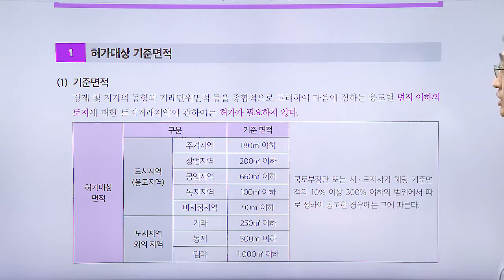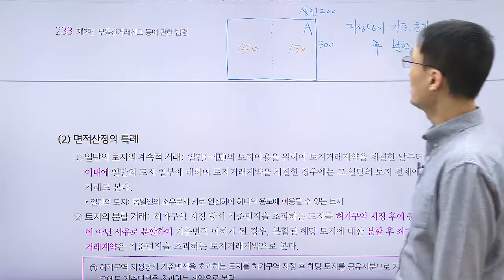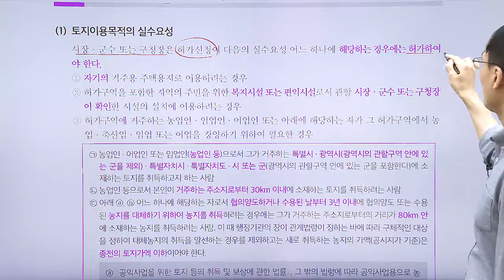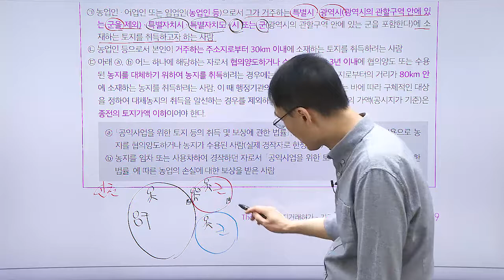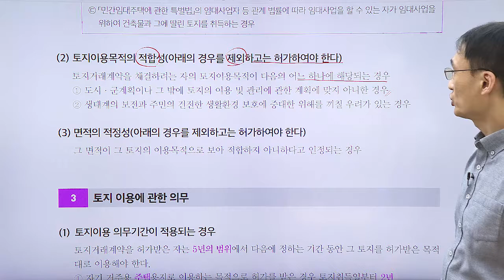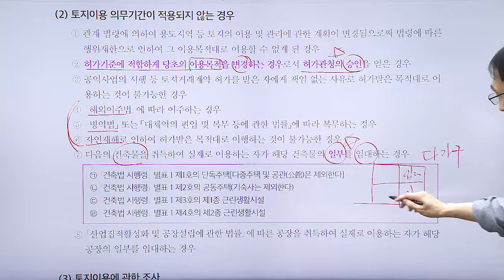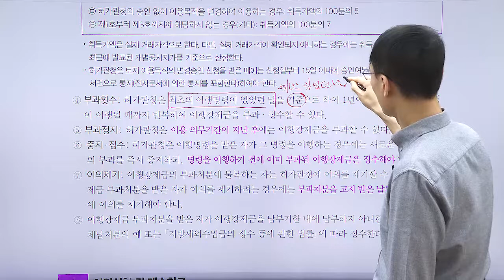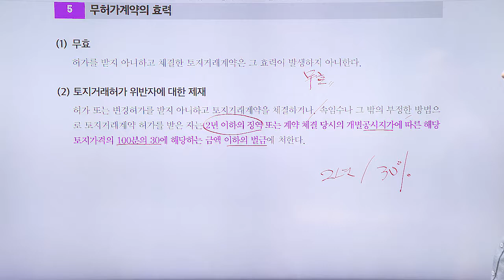공인중개사, 법령 및 중개실무 테마 강의 ' 토지거래허가 - 기준면적, 허가기준, 토지이용의무'